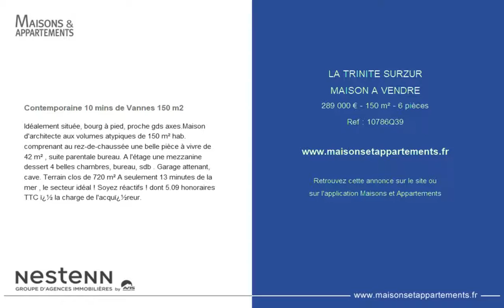LA TRINITE SURZUR - MAISON A VENDRE - 289 000 € - 150 m² - 6 pièces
Référence : 10786Q39

Contemporaine 10 mins de Vannes 150 m2
Idéalement située, bourg à pied, proche gds axes.Maison d'architecte aux volumes atypiques de 150 m² hab. comprenant au rez-de-chaussée une belle pièce à vivre de 42 m² , suite parentale bureau. A l'étage une mezzanine dessert 4 belles chambres, bureau, sdb . Garage attenant, cave. Terrain clos de 720 m² A seulement 13 minutes de la mer , le secteur idéal ! Soyez réactifs ! dont 5.09 % honoraires TTC ï¿½ la charge de l'acquï¿½reur.